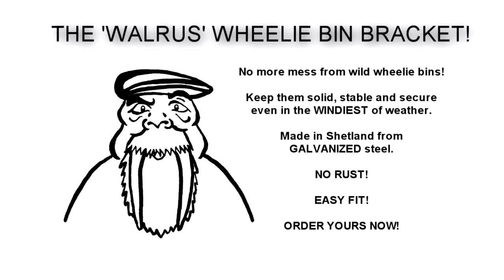Stop My Wheelie Bin Blowing Away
Hot dip galvanised it will last for years (decades) to see just how long in your UK area.